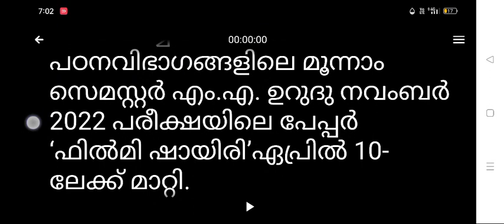calicut university news today malayalam | Calicut university latest news/updates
The University of Calicut is the largest University in Kerala. Established in the year 1968, it is the second university to be set up in Kerala.